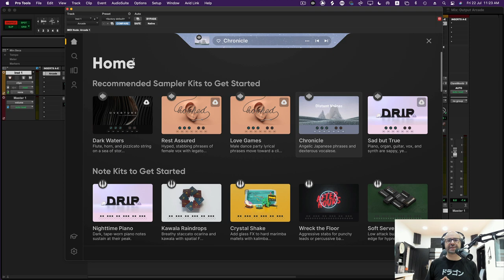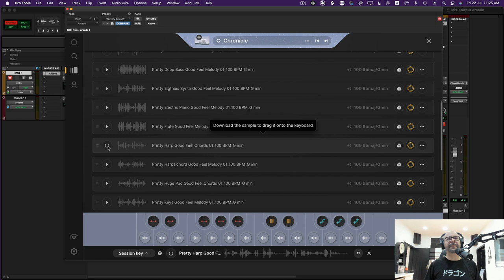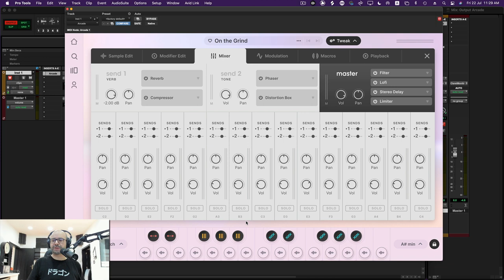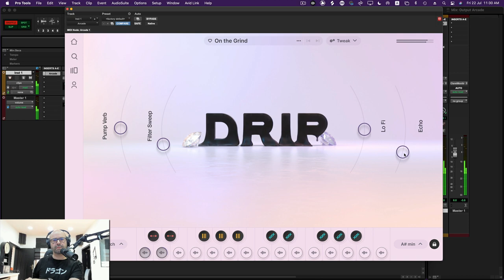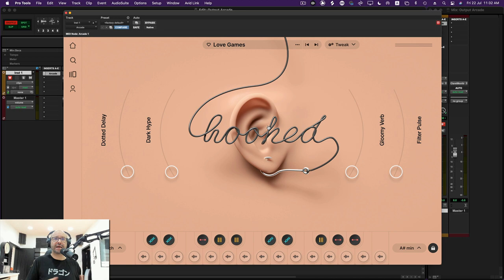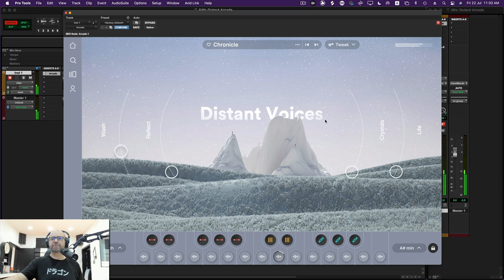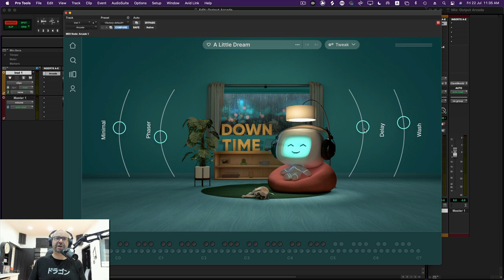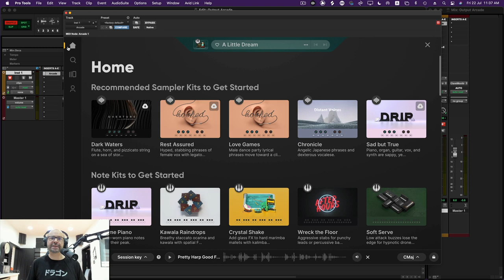A Musical Instrument From the FUTURE? | آلة موسيقية من المستقبل؟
حلقة جديدة نلقي فيها نظرة على هذه الآلة الموسيقية من المستقبل
Is this the future of making music?

Music from
الموسيقى المستخدمة

موقع مهارات ملو للدورات التدريبية في الانتاج الصوتي

🔉Directional Speakers
سماعات الاتجاه الموحد